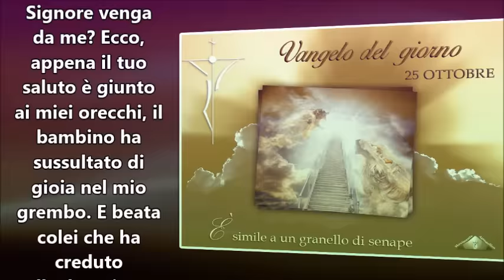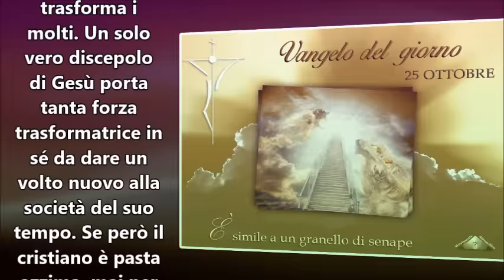IL VANGELO DEL GIORNO 25 OTTOBRE 2016